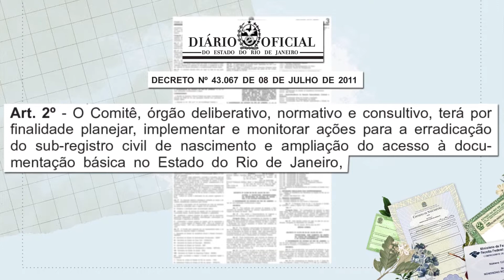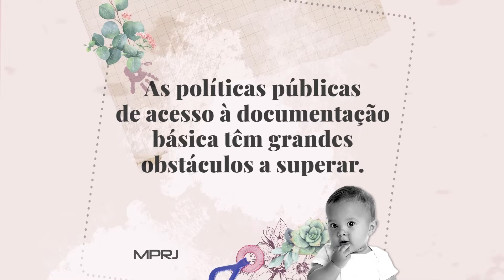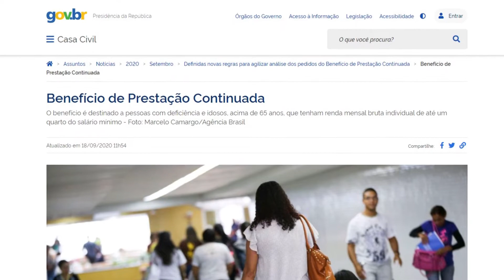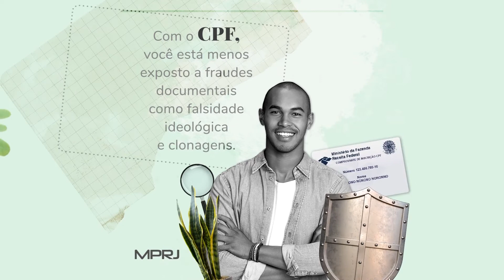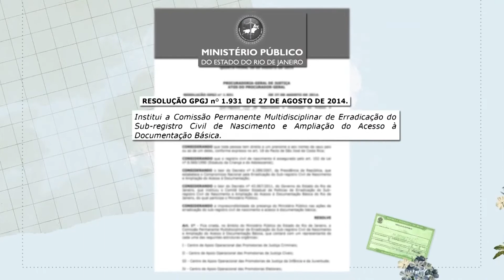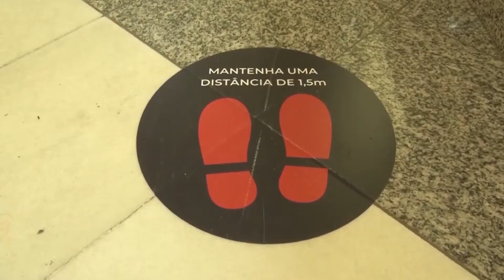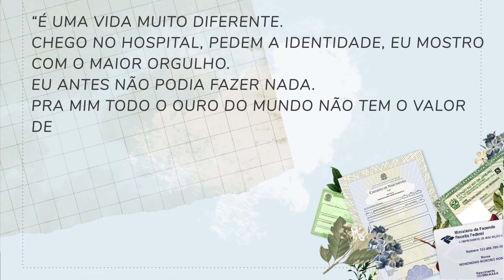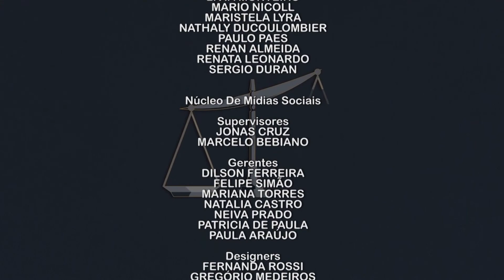Registro civil e documentação básica são temas de série do programa MP Cidadão (12/12) – parte 3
O Sub-registro Civil de Nascimento e a importância da ampliação do acesso à documentação básica no estado do Rio de Janeiro foram tema de uma série especial produzida pelo programa MP Cidadão, cuja terceira e última parte foi ao ar na edição de domingo (12/12). Conheça a Comissão Permanente Multidisciplinar de Erradicação do Sub-registro Civil de Nascimento e Ampliação do Acesso à Documentação Básica (COESUB/MPRJ) e fique por dentro de suas atribuições, projetos e campanhas visando à erradicação do Sub-registro.

As comunicações à Ouvidoria/MPRJ devem ser feitas pelo formulário no portal do MPRJ ou pelo telefone 127 (Capital). O horário de atendimento das ligações é de segunda à sexta-feira, das 08 às 20h, nos dias úteis.